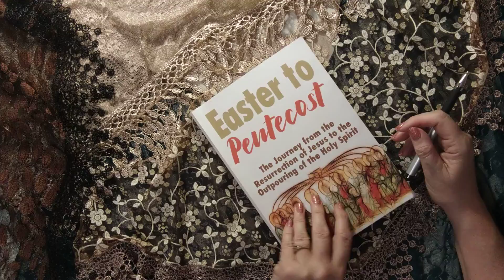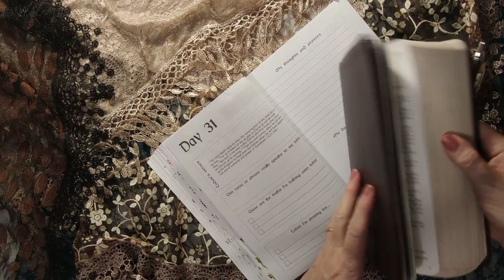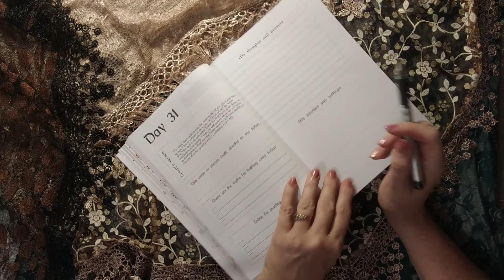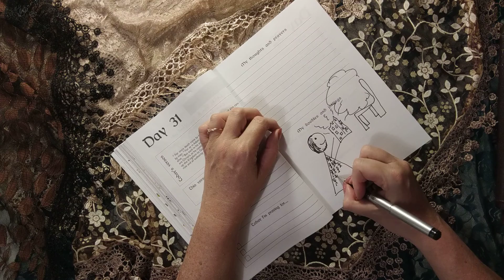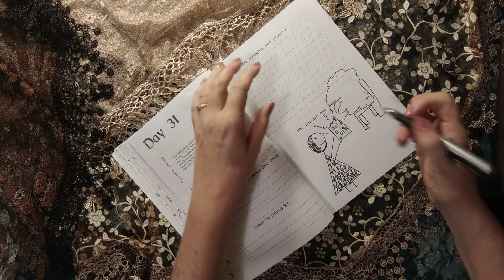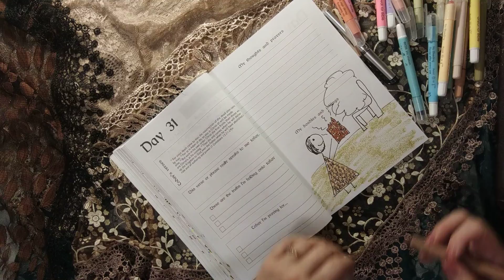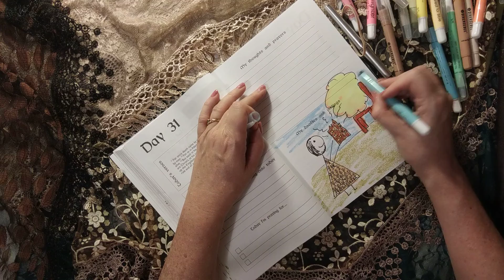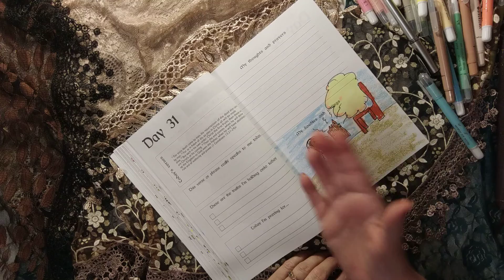MIXING THINGS UP (UNINTENTIONALLY)! - Day 31 MORNING Doodle/Chat - Easter to Pentecost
YES!  This is the morning video, even though it's the doodle.  :-)

I'm sorry, I remembered incorrectly:  1.2 billion Catholics ... PLUS all the other Christians in the world.  And that's just NOW, not including the past and future.  The Church Militant, the Church Suffering, the Church Triumphant.

Here are the neutral colored gel highlighters ("adult crayons")

Here are the other (brighter) highlighters that I'm using

If you don't already have the book, you can get it

I write transformational fiction and the first book in my Isaiah Cadre series is available free in ebook form!  After you read that book, the next one comes free along with a free subscription to my newsletter.  If you'd rather read a paperback, the first book in the series is

Please hit the thumbs up so YouTube will show this to more people.

Love and Blessings to all of you,
Alyce-Kay
Threshold of Hineni
ThresholdofHineni.com
Sweetwater, Tennessee USA

This does not cost you anything, but the small amounts add up for me and help "keep me off the streets and out of trouble," as my husband, Bill, used to say.  Thank you for your support.